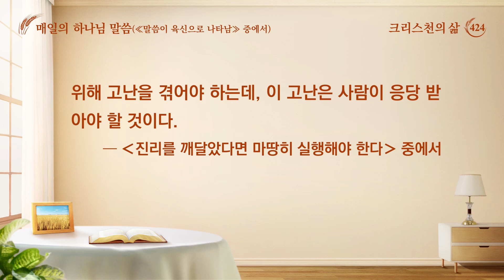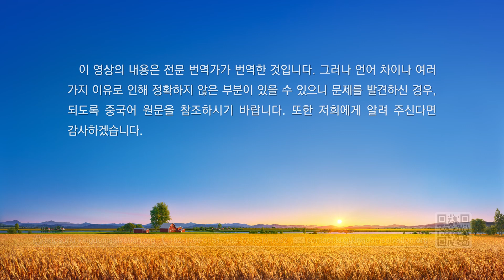매일의 하나님 말씀 ― 생명 진입 | 발췌문 424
현재 관건은 진리를 알게 된 후에 그것을 실행하는 것이며, 더 많은 진리의 참뜻을 갖추는 것이다. 이것이야말로 너희가 도달해야 할 경지이다. 다른 이에게 너의 글귀에 순종하기만을 강요하지 말고, 네 실행에 순종하게 해야 한다. 이것이야말로 의미 있는 일이다. 어떤 일이 닥치든, 어떤 사람과 마주치든, 진리가 있어야 굳게 설 수 있다. 하나님의 말씀은 모두 사람을 살게 하지, 죽게 하지 않는다. 만약 네가 하나님의 말씀을 다 보았는데도 살아나지 못하고, 여전히 죽은 사람 같다면 그것은 너 자신에게 문제가 있는 것이다. 또한 네가 한동안 하나님의 말씀을 많이 보고, 실제가 있는 수많은 설교를 들었는데도 침체된 상태가 바뀌지 않는다면, 그것은 네가 진리를 소중하게 여기지 않고 진리를 추구하지도 않는 사람이라는 증거다. 너희가 진정으로 하나님께 얻어지고자 한다면 도리를 갖추고 높은 도리로 사람을 가르치는 데 신경 쓸 것이 아니라, 하나님의 말씀을 체험하고 진리를 실행하는 데 역점을 두어야 한다. 이것이 바로 너희가 현재 진입해야 할 것이 아니냐?
하나님이 사람에게 사역하는 기간은 다 정해져 있다. 그런데 네가 협력하지 않는다면 무슨 성과를 거둘 수 있겠느냐? 어째서 하나님은 늘 너희에게 하나님의 말씀을 깨달은 후에는 그 말씀을 실행하라고 하겠느냐? 이는 하나님이 너희에게 말씀을 밝히 알려 준 후에는 너희가 실행해야 한다는 것을 의미한다. 너희가 실행할 때, 하나님은 다시 깨우치고 인도해 줄 것이다. 일의 순서는 바로 이렇다. 하나님의 말씀은 사람의 생명을 성장하게 하지 사람을 치우치게 하는 요소나 소극적으로 만드는 부분은 없다. 네가 하나님의 말씀을 보고 실행했음에도 아직 성령 역사가 없다고 말한다면, 그 말을 믿어 줄 사람은 어린아이뿐이다. 네 마음이 올바른지 아닌지 사람은 몰라도 하나님까지 모르겠느냐? 어째서 다른 사람은 하나님의 말씀을 실행하면 성령의 깨우침이 있겠느냐? 어째서 네가 실행하면 성령의 깨우침이 없겠느냐? 하나님에게도 감정적으로 일하는 면이 있겠느냐? 네 마음가짐이 정말 올바르고 또 협력도 했다면, 하나님의 영은 너와 함께할 것이다. 일부 사람은 늘 일어나 따로 깃발을 날릴 생각을 하는데, 하나님은 왜 그들로 하여금 교회를 이끌게 하지 않겠느냐? 어떤 사람은 자신의 역할을 다하고 본분을 다하기만 했을 뿐인데 자기도 모르게 하나님께 옳게 여기심을 입었다. 이것이 어찌 된 일이겠느냐? 하나님은 사람의 심장과 폐부를 감찰한다. 사람이 진리를 추구할 때는 마음가짐이 올발라야지, 그렇지 않다면 결코 굳게 설 수 없다. 너희가 가장 기본적으로 추구해야 할 것은 하나님의 말씀이 너희에게서 성과를 거두게 하는 것이다. 다시 말해, 실행 속에서 하나님의 말씀에 대해 참된 인식을 가져야 한다는 것이다. 어쩌면 너희는 하나님 말씀을 이해하는 능력이 떨어질지도 모른다. 하지만 하나님의 말씀을 실행하면 하나님이 그 부족함을 메워 줄 것이다. 그러므로 너희는 수많은 진리를 알아야 할 뿐만 아니라 나아가 그것을 실행해야 한다. 이는 핵심 중의 핵심이므로 간과해서는 안 될 것이다. 예수는 33년 반의 삶 속에서 온갖 모욕과 고통을 받았다. 그가 진리를 실행하고, 모든 일에서 하나님의 뜻대로 행했으며, 하나님의 마음만 헤아렸기 때문에 수많은 고초를 겪은 것이다. 그가 진리를 알기만 할 뿐 실행하지 않았더라면 그런 고초를 겪지 않았을 것이다. 또한, 예수가 유대인의 교훈을 따르고 바리새인들을 따랐다면 고난을 받지 않았을 것이다. 너는 예수의 사례를 통해 사람에게 행하는 하나님의 사역이 성과를 거두려면 사람의 협력이 있어야 한다는 점을 알아야 한다. 이 부분은 너희가 꼭 알아야 할 것이다. 예수가 진리를 실행하지 않았다면 십자가에 못 박히는 고통을 겪었겠느냐? 그가 하나님의 뜻을 따르지 않았다면 슬퍼하며 기도를 했겠느냐? 그러므로 너희는 마땅히 진리 실행을 위해 고난을 겪어야 하는데, 이 고난은 사람이 응당 받아야 할 것이다.
―‹말씀ㆍ1권 하나님의 현현과 사역ㆍ진리를 깨달았다면 마땅히 실행해야 한다› 중에서